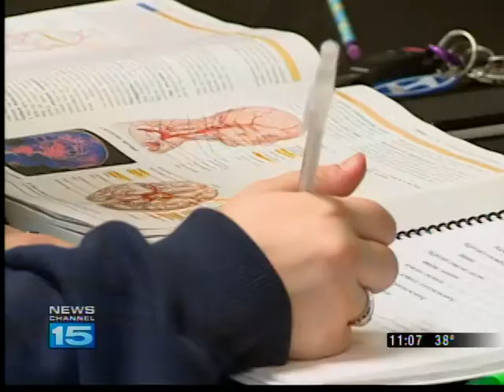More jobs for upcoming college grads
Employers are telling area colleges they will be hiring more graduates after the May graduation.